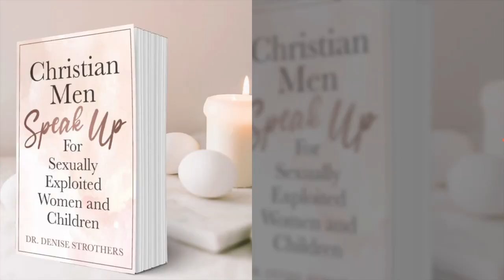No More Veil | Holy of Holies || Dr. Denise Strothers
While the High Priest could only enter into the Holy of Holies once per year to bring the blood of animals to place on the mercy seat to atone for the sins of all the people,  Jesus did this once and for all.  When His body was ‘torn’ on the cross, the veil in the Temple was ripped from top to bottom by God Himself, forever opening the way to the Throne of Grace.